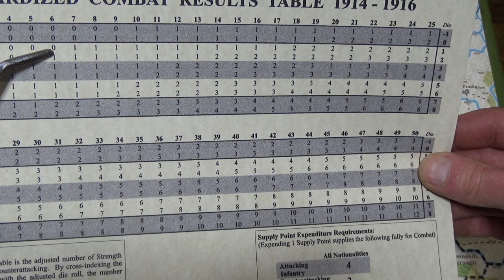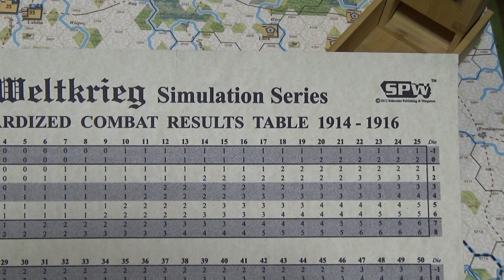Austro-Hungarian 3rd Army Combats, Two Along The Bug And One Along The Stryy - 02 Nov